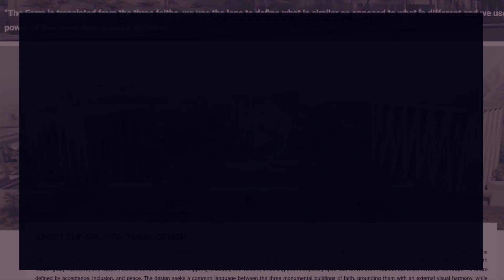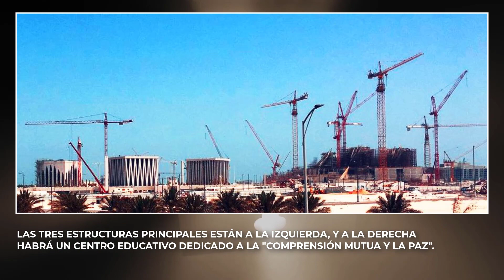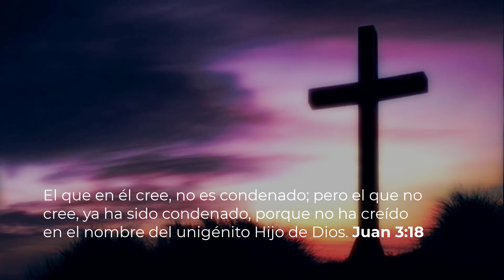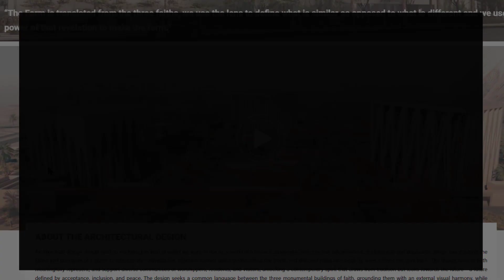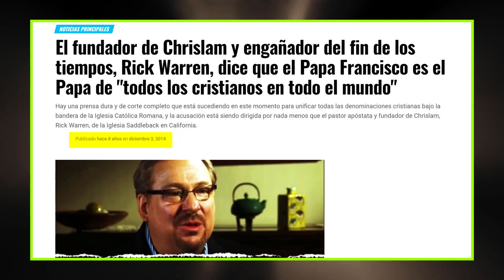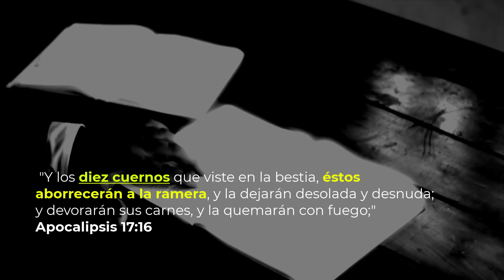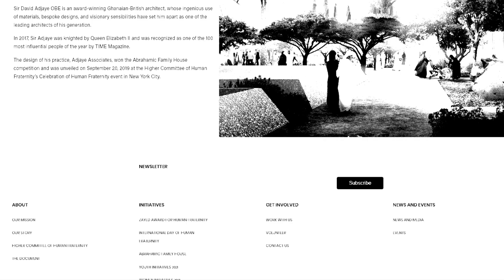El templo de la Religión única y Mundial completo 📺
La Religión Mundial Única es una creación tripartita, compuesta por el judaísmo, el Islam y el catolicismo romano.